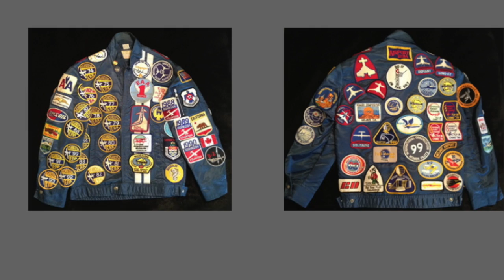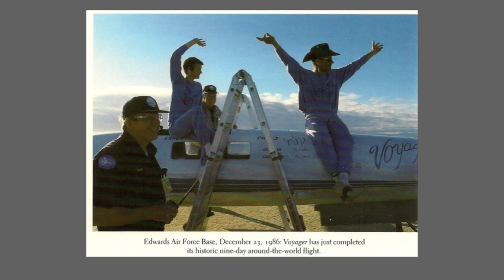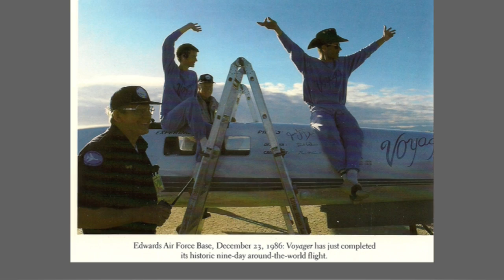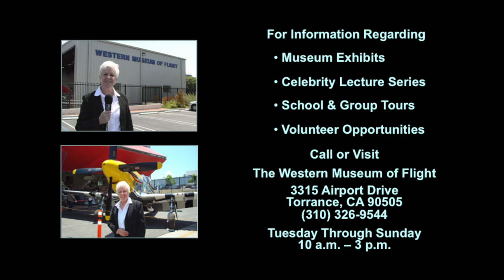Growing Up Rutan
Jill Rutan Hoffman, a member of one of today's most illustrious aerospace families, shares stories about growing up with her celebrated aviator father and engineer uncle to inspire audiences, especially youth, to pursue aerospace technology and activities in science, technology, engineering, and math (STEM).  Produced by Jarel & Betty Wheaton for Peninsula Seniors